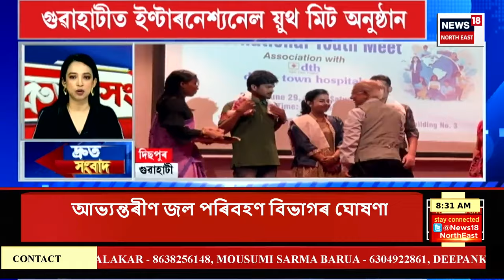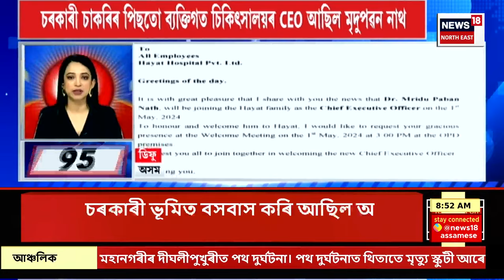SPEED NEWS : TOP 100 NEWS | ১৭ বছৰ পিছত দ্বিতীয়বাৰলৈ ভাৰতৰ দখলত T20 বিশ্বকাপৰ খিতাপ